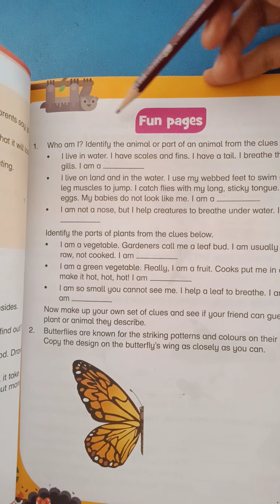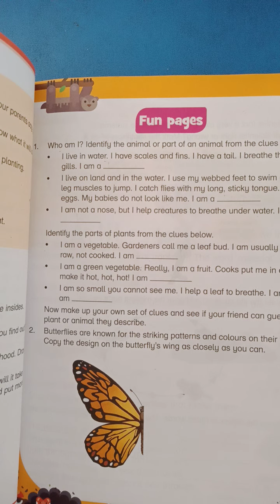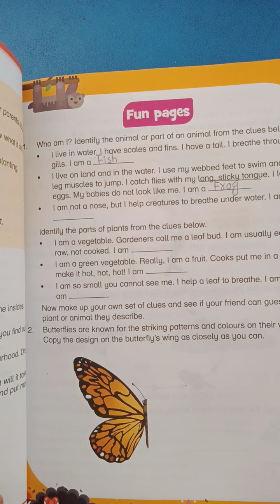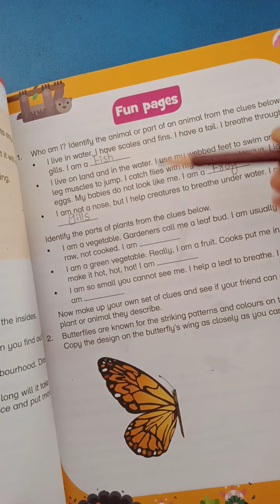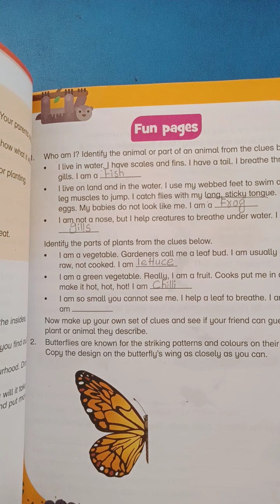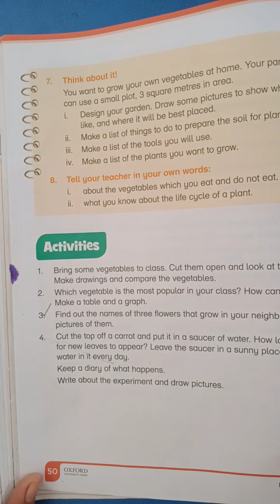Class III Science Unit 05 Lecture 12, Dated 30 12 2020